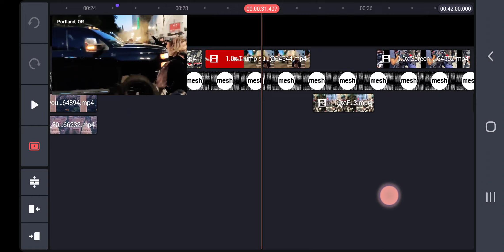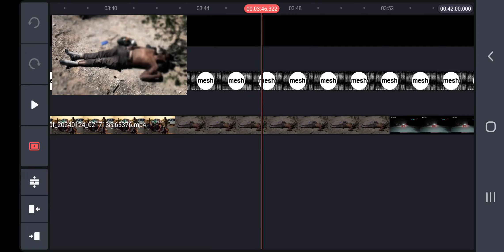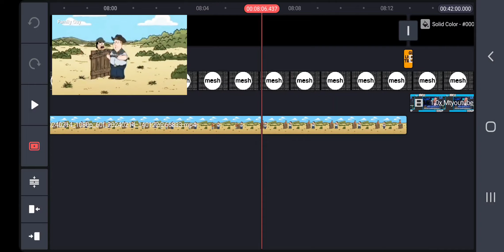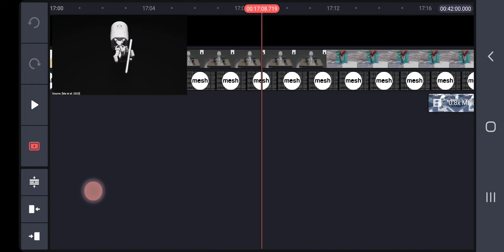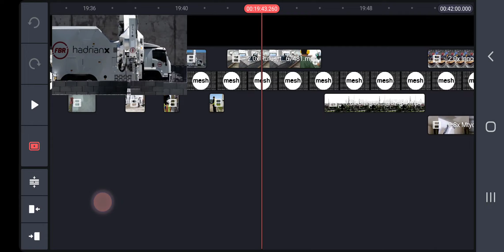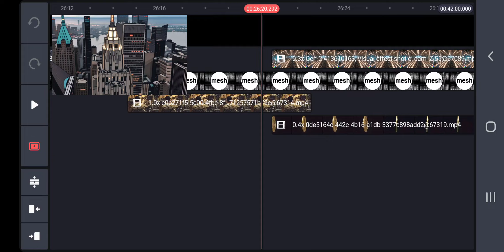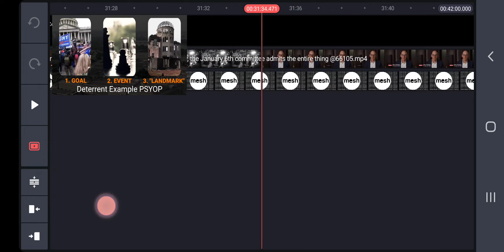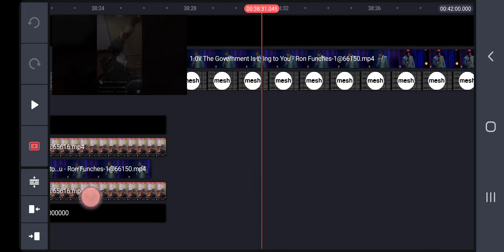2030 Vision: Obey.exe // Planned Obsolescence // Production Cutting Room Receipt